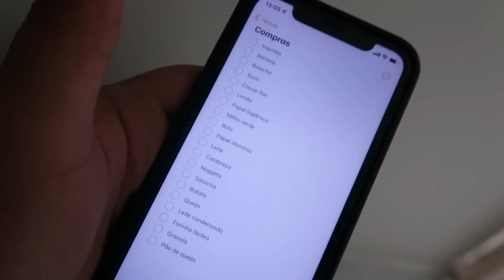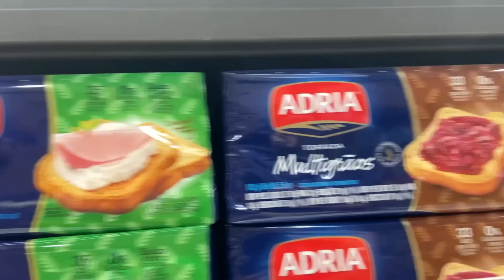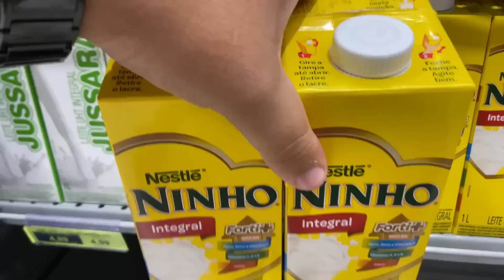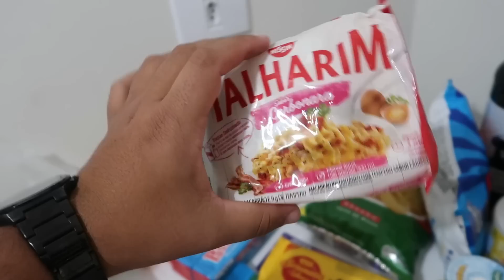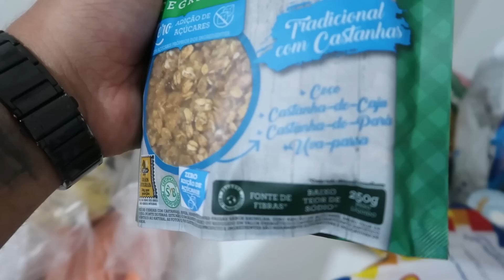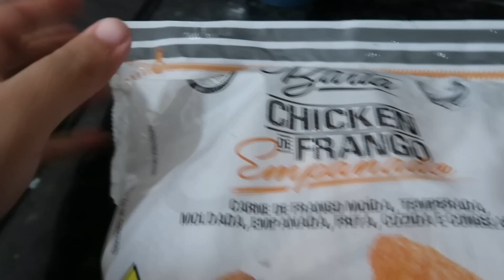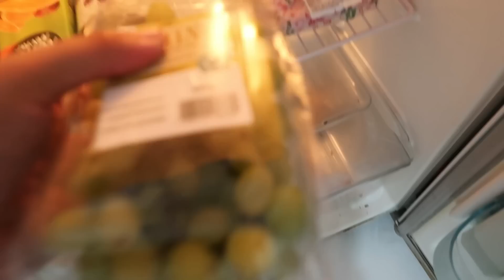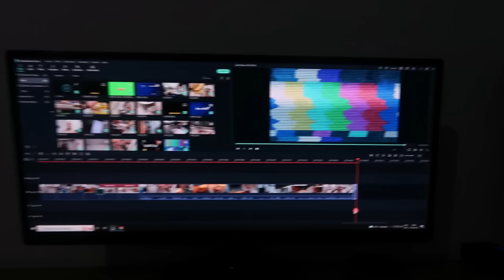COMPRAS DO MÊS NO SUPERMERCADO | COMPRAS DE UM PAI SOLTEIRO 🛒🏡| QUANTO GASTEI ? - JHOW SILVA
Mais uma compra do mês pra casa nova, fui ao supermercado e mostrei tudo pra vocês nesse vlog,
Fique à vontade, pegue a sua pipoca 🍿 e vem conferir!

ASSISTA TAMBÉM: 🎬

INSTAGRAM ASSESSORIA - @assessoriajhowsilva 📲

EDITADO NO FILMORA X 🎬

MEUS EQUIPAMENTOS: 🖥️📱📷
CÂMERA - Canon PowerShot G7x Mark 2

COMPUTADOR - Intel core I5 9400F Placa de vídeo GTX 1050 TI 4 GB 16 RAM SSD 240

CELULAR - Iphone 11 128 GB

SOBRE MEU CANAL:
Eai galera beleza ? Eu sou o Jhonatan ! Aqui você vai encontrar muita coisa bacana, VLOGS, DICAS, RECEITAS E PATERNIDADE